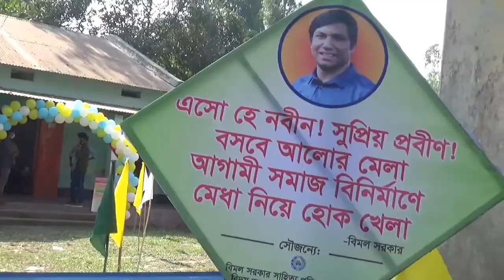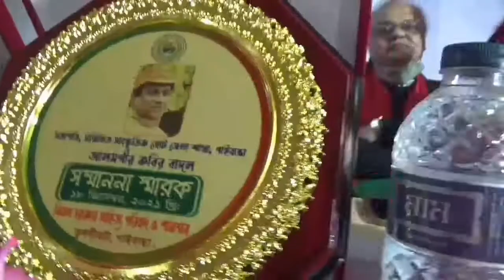১৮ ডিসেম্বর বিমল সরকার সাহিত্যপরিষদের কবিতাপাঠআলোচনা ও সাহিত্যের ছোট কাগজ কালের চিঠির অনুষ্ঠিত হয়েছে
গাইবান্ধার তুলসীঘাটে ১৮ ডিসেম্বর শনিবার বিমল সরকার সাহিত্য পরিষদের কবিতা পাঠ, আলোচনা ও সাহিত্যের ছোট কাগজ কালের চিঠির মোড়ক উন্মোচন অনুষ্ঠিত হয়েছে।